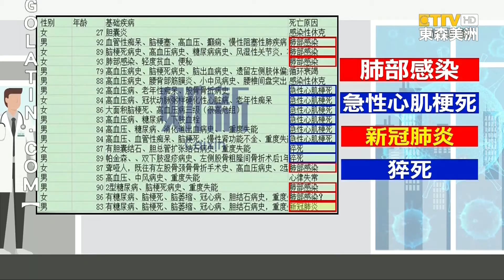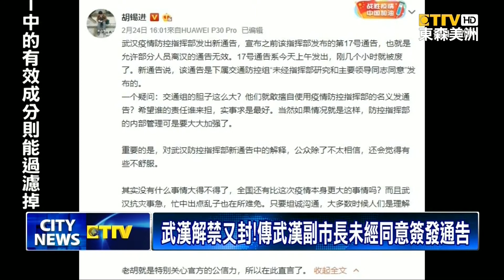武漢肺炎新冠疫情 武漢封城解禁髮夾彎